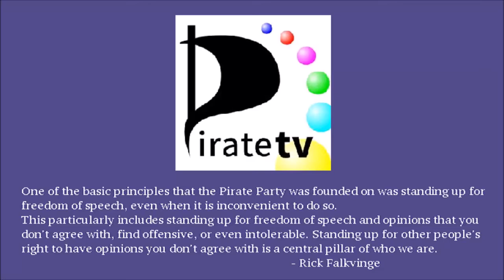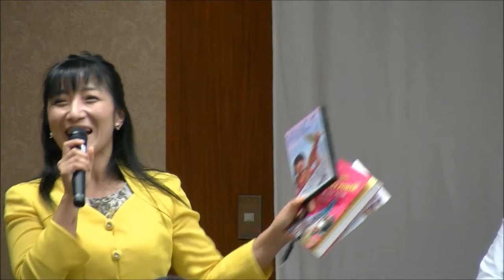【Pirate TV】ロシア映画祭 in 東京 ロシア文化省主催 2017 年11月03日放送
一般社団法人ユーラシア国際映画祭応援企画

「白夜」（БЕЛЫЕ НОЧИ）
増山麗奈挨拶
タチヤナ・ヴォロネツカヤ監督による解説
視聴者からの質問

2017年10月7日　全水道会館にて